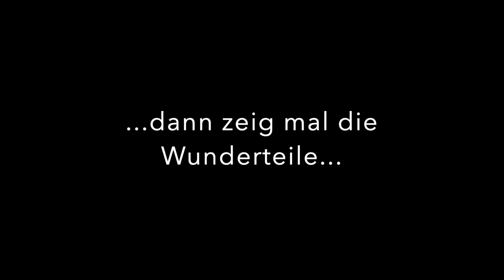Sterile Handschuhe richtig anziehen zum Piercing stechen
Im Tempel München werden seit dem Jahr 2007 zum Piercing stechen ausschließlich sterile Handschuhe verwendet: Dies verursacht zwar erhebliche Mehrkosten im Vergleich zu den "normalen" Gummihandschuhe aus der praktischen Spenderbox, allerdings garantieren diese ein keimfreies, steriles arbeiten.

Das richtige anziehen der Handschuhe ohne diese bzw. die sterile Unterlage zu verunreinigen ist gar nicht so einfach. Für die interessierte Kundschaft, aber auch für angehende Piercer ist dieses Video sicherlich nicht ganz uninteressant.

Braucht es zum piercen zwingend sterile Handschuhe? Hier gehen die Meinungen auch bei sehr guten Piercern auseinander - wir kennen sehr gute Kollegen, die dies für übertrieben halten.

Wir maßen uns an dieser Stelle kein Urteil an, haben für uns aber beschlossen dass sterile Handschuhe sicherlich nicht Schaden und einen weiteren Risikofaktor ausschließen - wenn sie richtig angezogen und angewendet werden. Aus diesem Grunde verwenden wir auch weiterhin im Tempel ausschließlich sterile Handschuhe zum Piercing stechen.